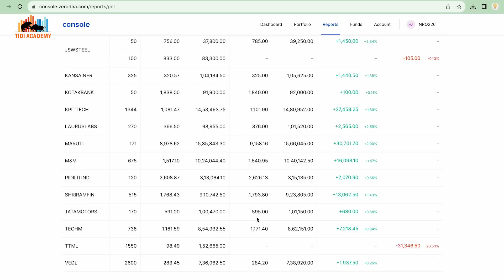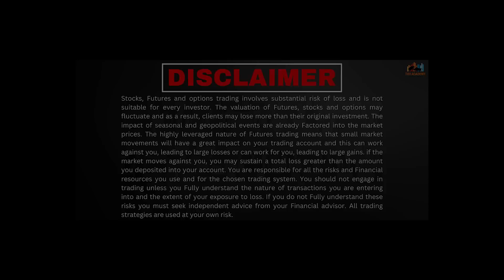ಮನೆ ಬಿಟ್ಟು ಬಂದೆ, ಕಲಬುರ್ಗಿ ಕಾ ಕಮಾಲ್ | TIDI Sadhakaru EP-8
For TIDI Academy Offline and Online Courses

TIDI Academy App Launch Combo Offer
Download App✅

TIDI Academy Students

Sensibull Direct Recharge Link

The Sensibull anniversary sale offer is directly available to you via the sales page

Without using Sensibull You cannot learn hedging

Recharge now

Credit: Cameraman and Editor
“Wild Heart”: Composed By Tim McMorris
Produced by King's Crown Productions